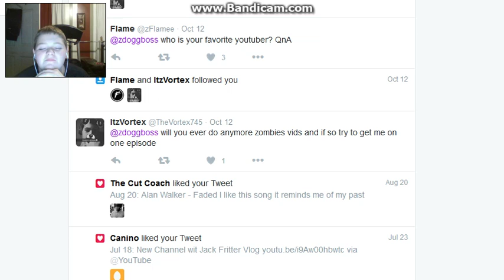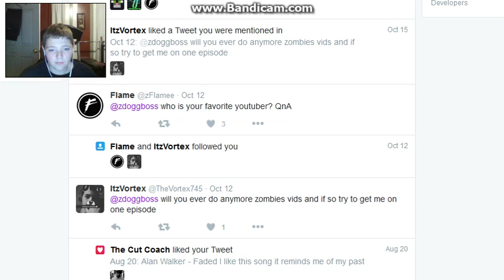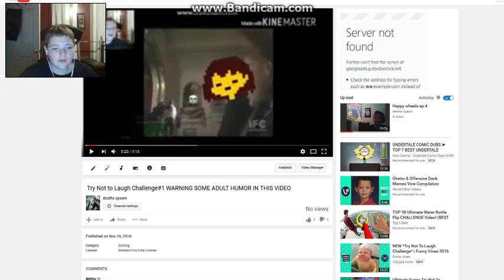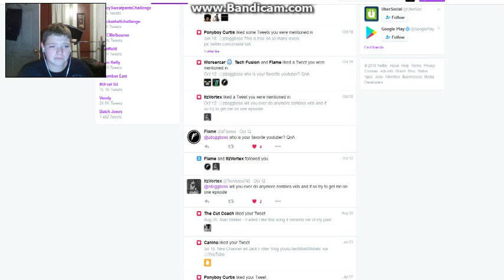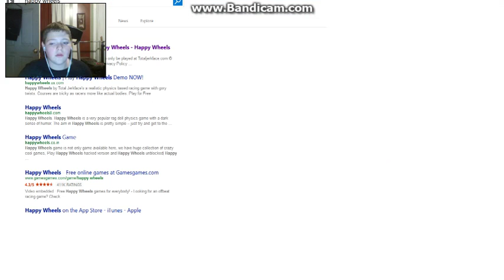Q& A and other stuff